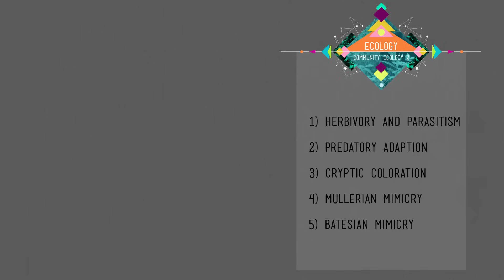Community Ecology II: Predators - Crash Course Ecology #5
Hank gets to the more violent part of community ecology by describing predation and the many ways prey organisms have developed to avoid it.

Herbivory and Parasitism 1:43
Predatory Adaptation 3:39
Cryptic Coloration 4:25
Mullerian Mimicry 5:43
Batesian Mimicry 6:38

Thanks to the Boone and Crockett Club for letting us film the introduction to this video in their headquarters here in Missoula